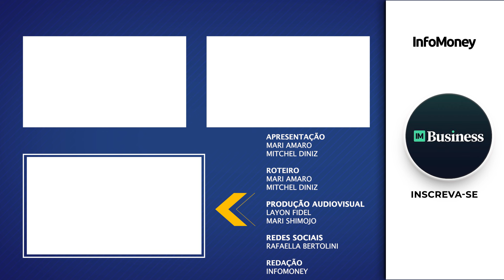Grupo Dreamers: a criadora do Rock in Rio que tem faturamento bilionário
O episódio #179 do DoZeroAoTopo conta a história do Grupo Dreamers. A empresa é a produtora dos festivais Rock in Rio e The Town, faturou mais de R$ 1,5 bilhão em 2023 e tem 1.500 funcionários.
A Dreamers, formada por 18 empresas, é um dos maiores grupos independentes de comunicação e entretenimento do país, com capital 100% nacional. A história começou com Roberto Medina e continua com seus filhos. E hoje, é o Rodolfo, o CEO da Dreamers, quem vai contar essa história

Roteiro e apresentação: Mariana Amaro e Mitchel Diniz
Equipe audiovisual InfoMoney: Eva Stephany, Fabio Teixeira, Felipe Martini, Fernando Lima, Henrique Donadio, Layon Fidel e Thiago Vianna
Edição do episódio: Layon Fidel

SOBRE O DO ZERO AO TOPO: Em mais de 160 episódios, o videocast/podcast de negócios Do Zero ao Topo conta a história dos empreendedores e empresários por trás das maiores empresas do país. Em cada episódio entrevistamos um fundador ou fundadora, em uma conversa franca sobre como iniciou os negócios, os desafios enfrentados ao longo dos anos, as incertezas e os momentos decisivos para a empresa.